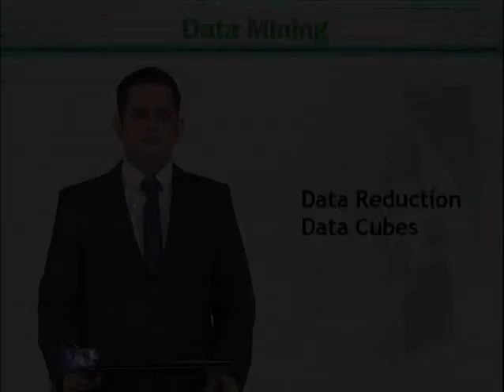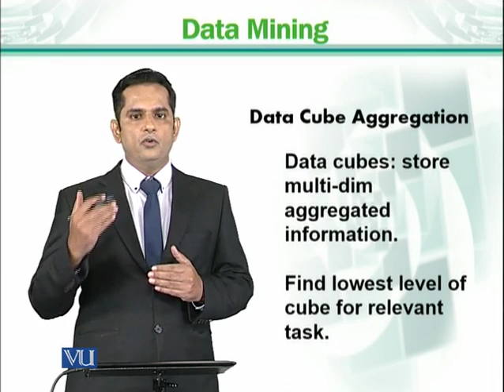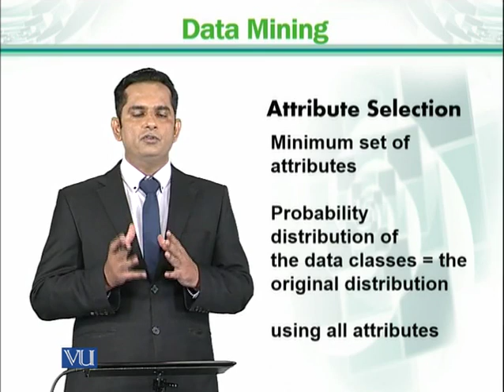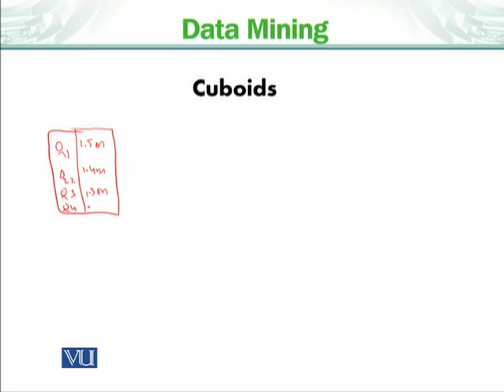CS725_Topic051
Data reduction, data cube aggregation